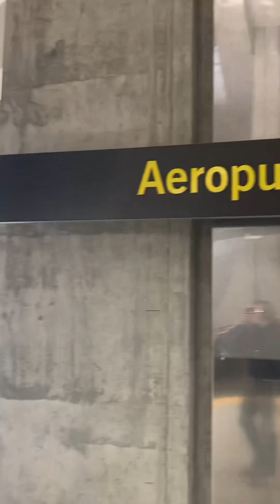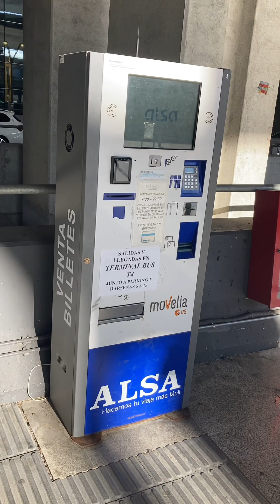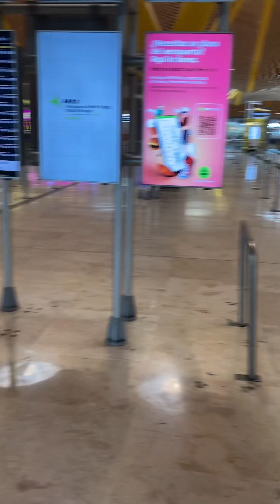LA TERMINAL 4 AEROPUERTO MADRID BARAJAS SALIDAS-LLEGADAS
Zonas más importantes del aeropuerto TERMINAL 4 MADRID BARAJAS